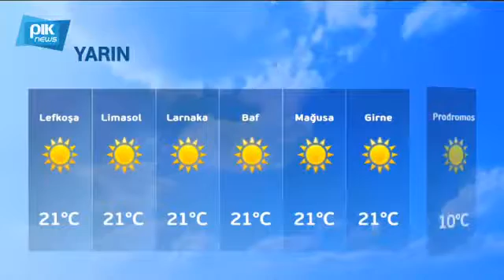26.11. 2016 - Cyprus News in Turkish - PIK